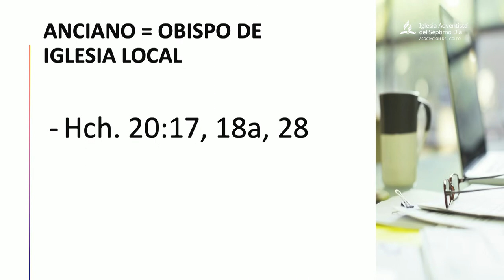Seminario - El Anciano = Obispo de la Iglesia local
Concilio de Ancianos 2022 | Siervos de Jehová

Seminario "El Anciano = Obispo de la Iglesia local" impartido por el Ptr. Valdemar Torres dentro de las actividades del Concilio de Ancianos 2022 de la Asociación del Golfo.